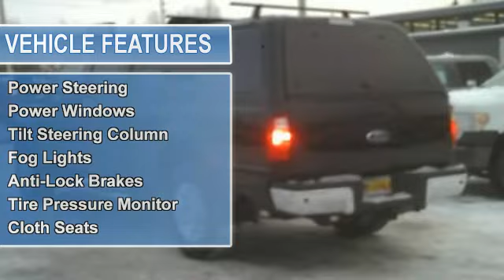2010 Ford Super Duty F-250 Crew Cab - Cals Park -n- Sell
900 E. Dowling Rd

For Sale: 2010 Ford Super Duty F-250 Crew Cab
VIN: 1FTSW2BRXAEA04432
Engine: 5.4-Liter 8-Cylinder 300HP
Drivetrain:
Transmission: automatic
Mileage: 36,805
Color: BLACK (exterior)  (interior)

Features:
2010 Ford Super Duty F-250 Crew Cab Pickup. This vehicle features the following equipment: automatic, 5.4-Liter 8-Cylinder 300HP, Passenger Front Airbag, Air Conditioning, Power Mirrors, Power Steering, Power Windows, Tilt Steering Column, Fog Lights, Anti-Lock Brakes, Tire Pressure Monitor, Cloth Seats